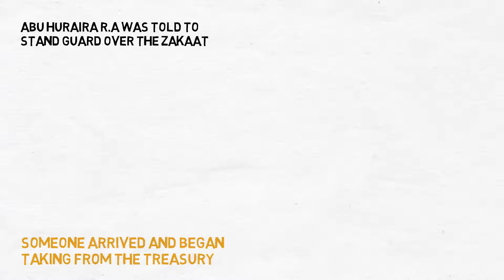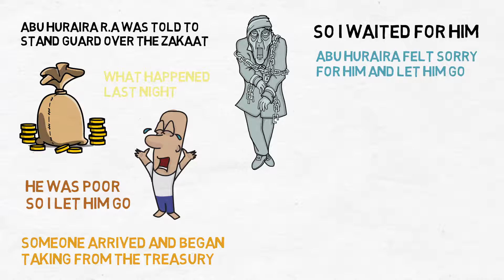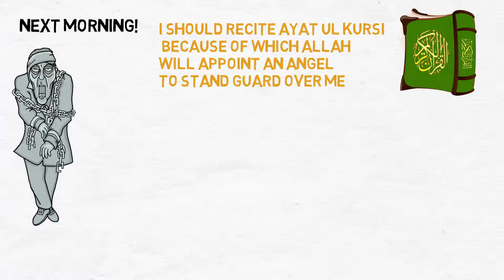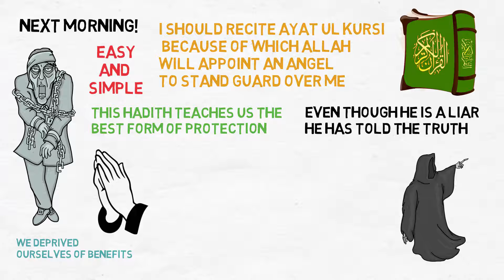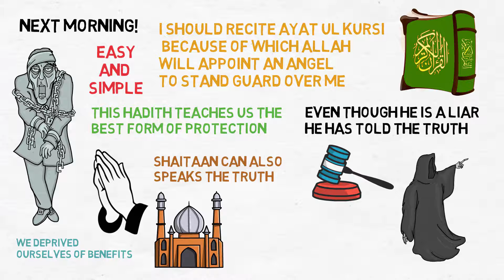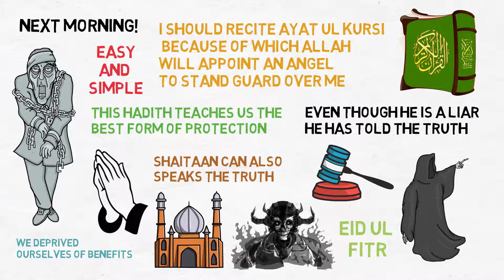The Time When Sahabi Caught Shaitaan From Stealing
The Time When Sahabi Caught Shaitaan From Stealing (NEW VIDEO 2020)